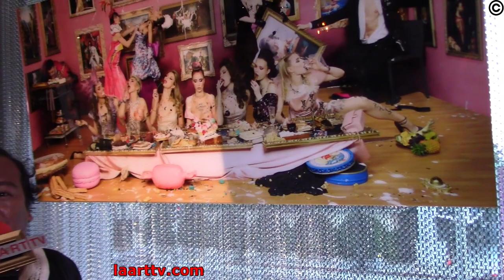Allian Fonte Art Critic discusses Philippe Shangti new collection of photographs: Seven Deadly Sins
Philippe Shangti's unique interpretation of the Seven Deadly Sins resurrects human history. Allian Fonte discusses gluttony, anger, and manifestation. Throughout this visual spectacle, we see the artist's research, the unique feature of his artwork.